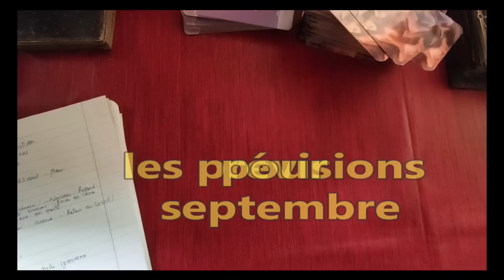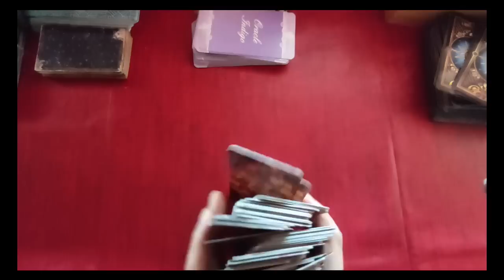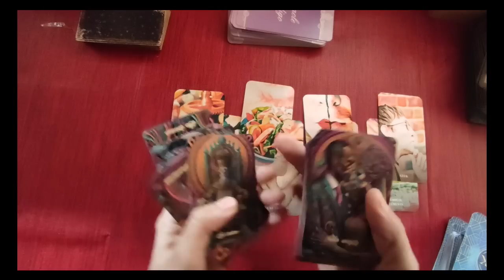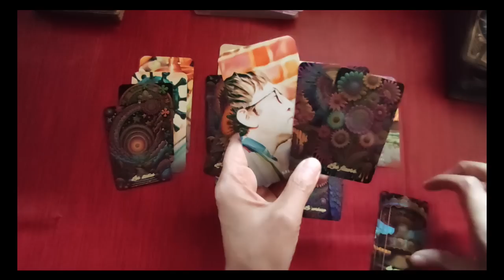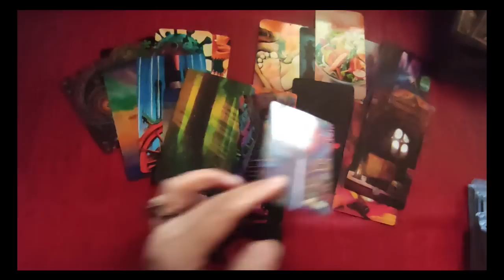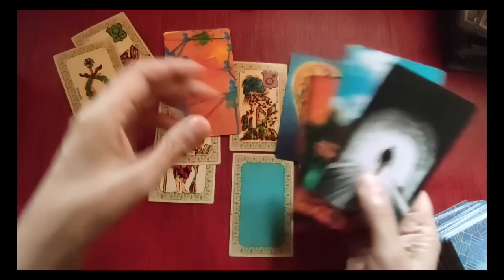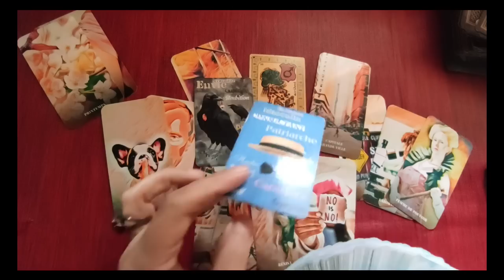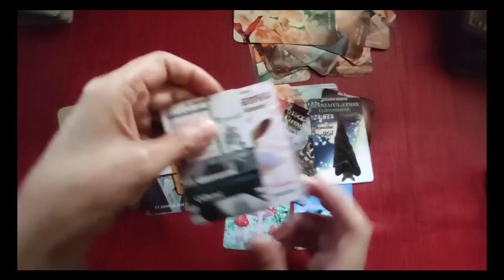🃏tirage # 174 prévisions pour septembre ( Divinactu, Subconscient, DCK, Or Aura, Belline)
0 :00 retour sur  Progojine, décés confirmé (à propos)
2:15-6:37 revue du mois d´Août,comparaison évenements et tirage
6:37- fin: tirage pour septembre
►chaîne de secours:
 ► Apprendre la cartomancie, c´est facile!
► Playlist  ♋ Astrologie védique et uranienne